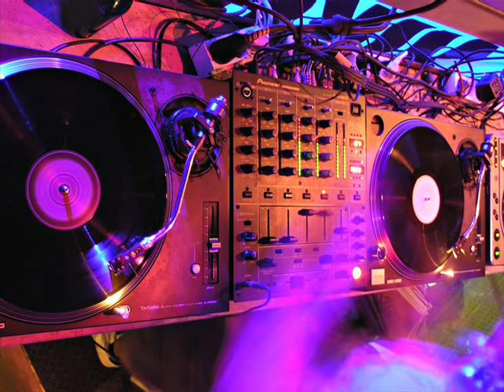Karton - Chase It High (Original Mix)